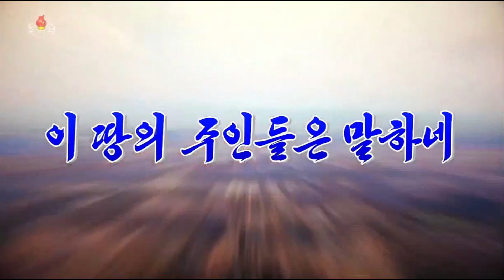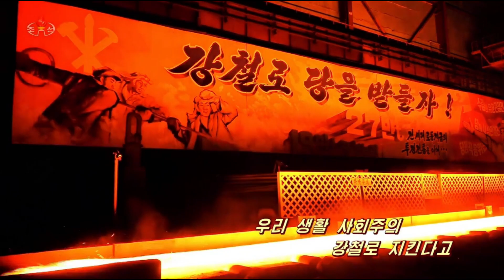北朝鮮 「‹画面音楽›この地の主人達は語る(이 땅의 주인들은 말하네)」 KCTV 2023/11/28 日本語字幕付き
2022年11月28日、「朝鮮中央TV」で放送された「‹画面音楽›この地の主人達は語る」。日本語字幕付き。